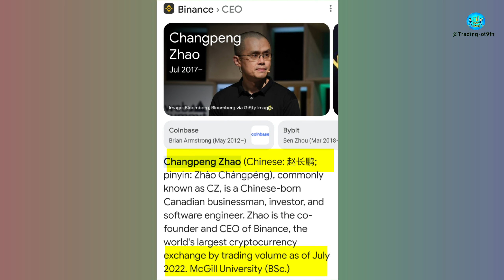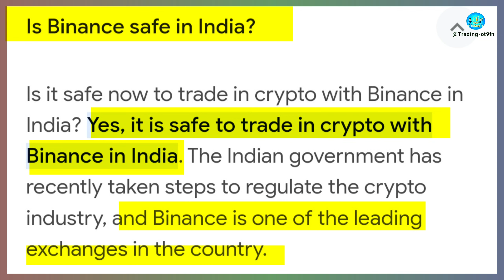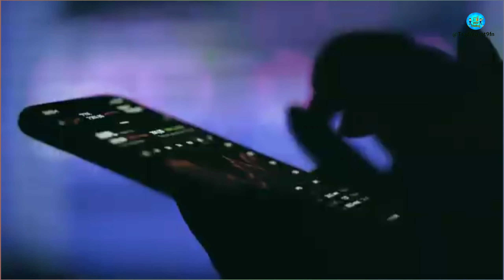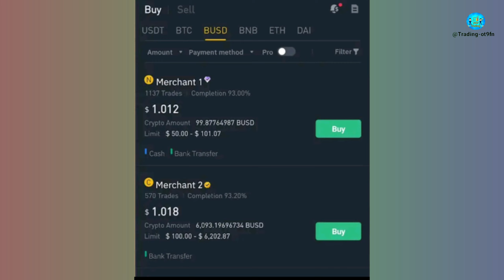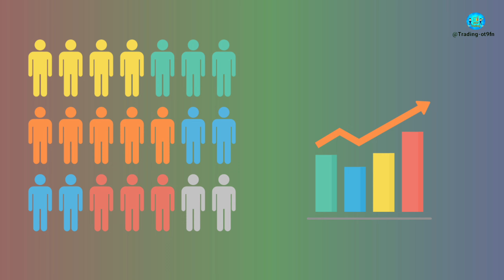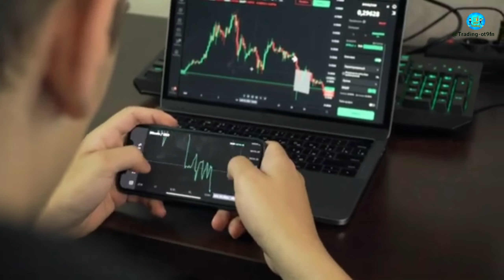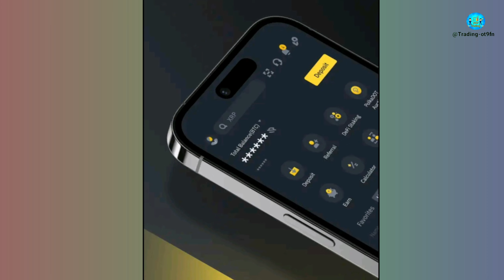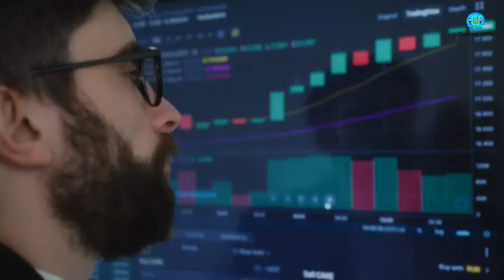Binance scam | binance p2p scam | online money transfer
binance
binance p2p scam
binance scam
binance p2p
binance p2p scams
binance p2p trading
binance scammer
binance trading
p2p scam
avoiding scams on binance scam
binance coin
binance news
scam binance
binance scams
binance scammers
binance is scam
bitcoin scam
binance p2p buying
finance scams
binance scam sinhala
binance p2p arbitrage
how to trade on binance
binance us
cz binance
p2p scams on binance
p2p binance
binance 570million scam